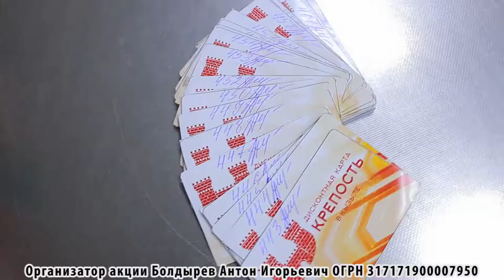Акция от универсама №18